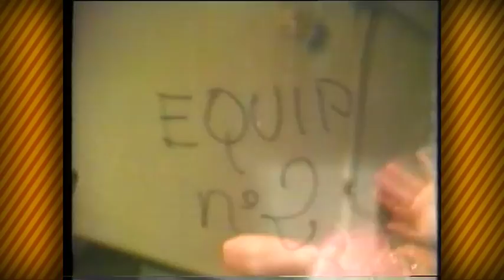APM de RTVCardedeu - comiats sonats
El moment d'acomiadar un programa diu molt de com ha anat el directe: si ha estat un desastre, disculpes; si ha rutllat tot bé, eufòria. Però a RTVCardedeu hem tingut de tot, fins i tot, ploreres...